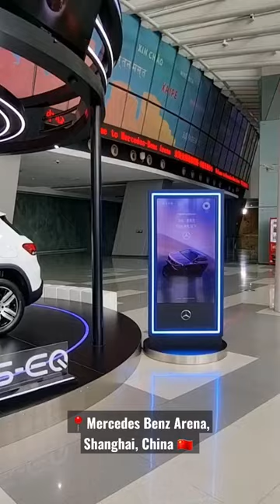📍Mercedes Benz Arena, Shanghai, China 🇨🇳